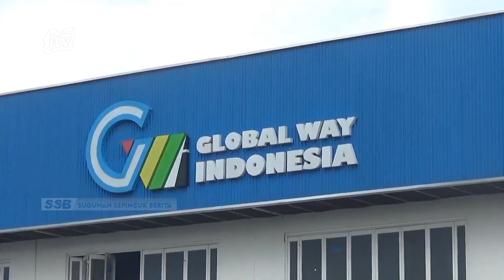KAB. MADIUN - Gubernur Khofifah Lepas Ekspor Bola Untuk Piala Dunia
Gubernur jawa timur khofifah indar parawansa melepas ekspor 50 ribu bola ke inggris buatan pt global way yang berada di kabupaten madiun. Rencananya puluhan ribu bola tersebut akan digunakan untuk gelaran olahraga sepak bola internasional piala dunia di qatar bulan november tahun 2022 mendatang.
Office : jl. Sarimulya no 47 Rejomulyo, Kartoharjo, Kota Madiun